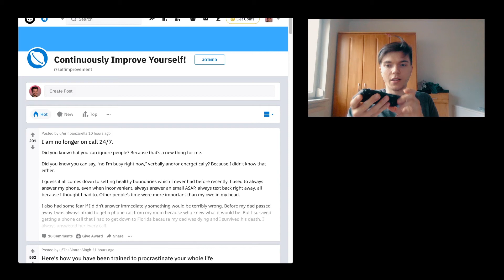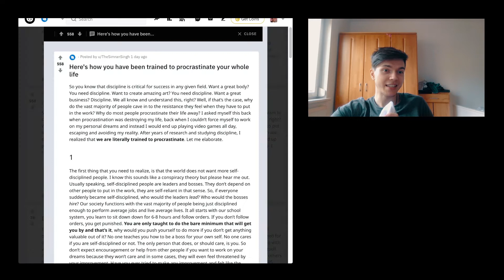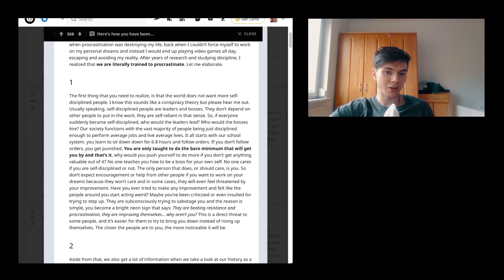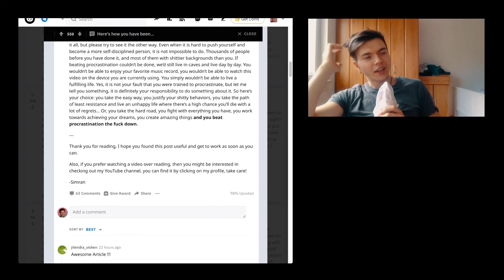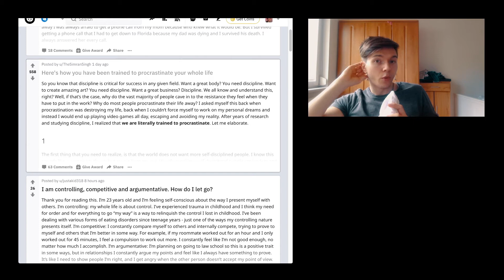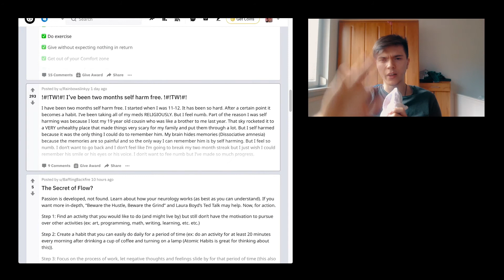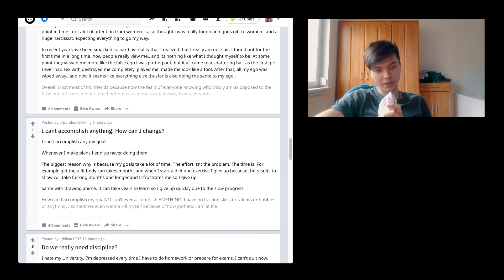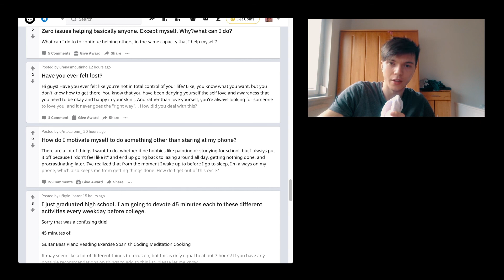Improving Oneself on Reddit | SDWT Podcast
yes, reddit provided by the people on reddit.
🎧The Podcast (Apple Podcast, Spotify, Stitcher..)

🎵 Add background music to the video
Short summary
This episode of the Self Development with Tactics / SDWT podcast is all about reddit.